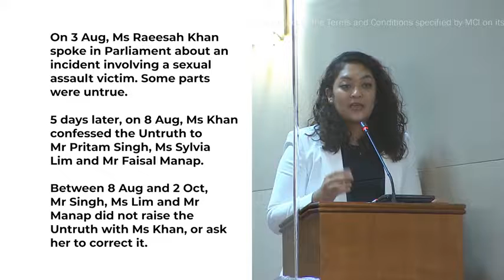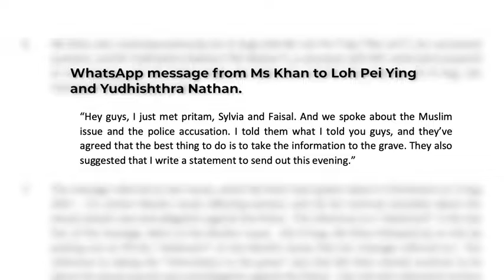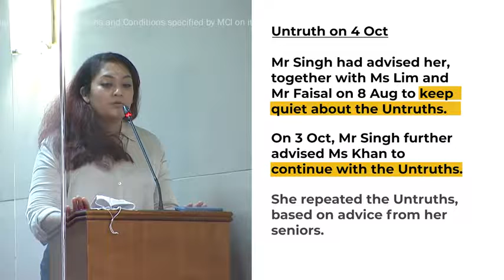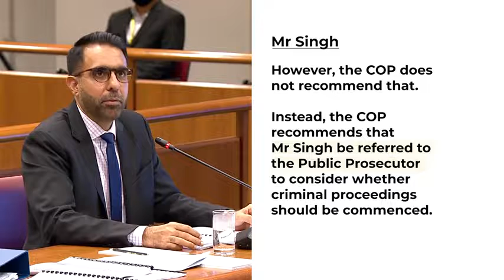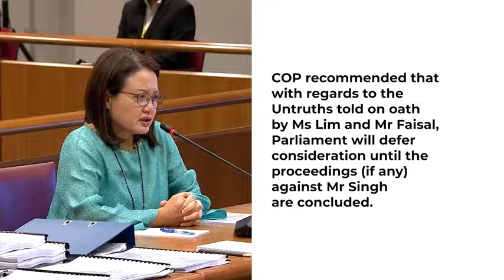Raeesah Khan probe Committee of Privileges releases video summary of recommendations W2_NEWS